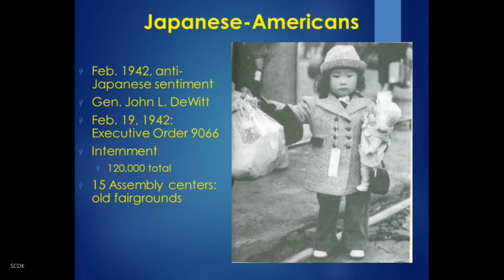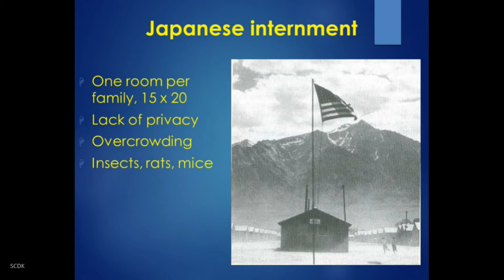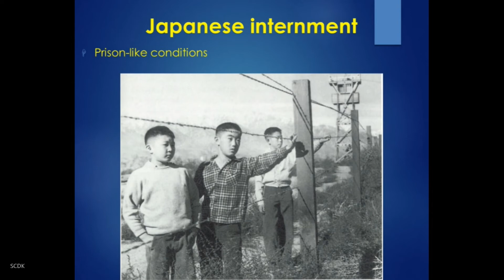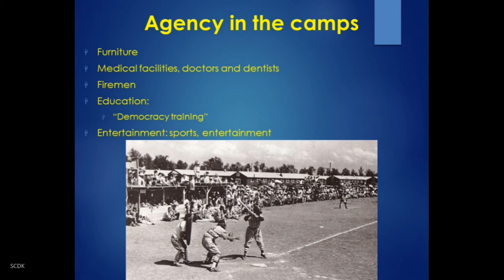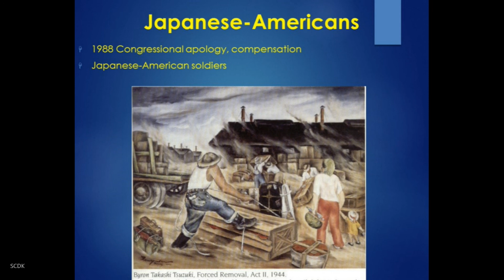HIST 346 US 1920-45 Chapter 13 Part 5 Japanese Internment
US 1920-45 Chapter 13 part 5 Japanese Internment. A discussion of the Japanese internment camps during World War II, with emphasis on agency in the camps.